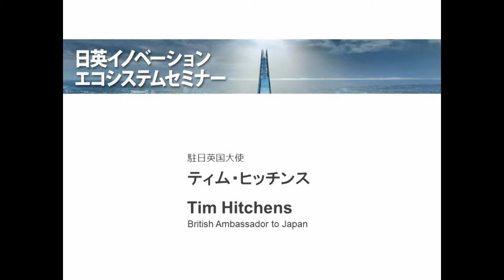主催者挨拶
駐日英国大使　ティム・ヒッチンス